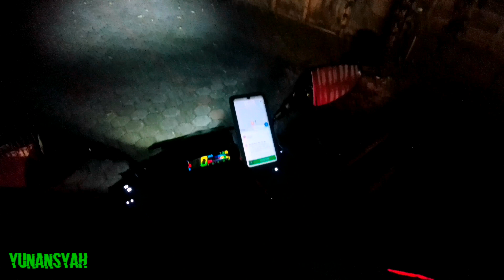Gofood Nasgor Hasanudin #646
Gofood Nasgor Hasanudin di kawasan Pondok Betung, antaran ke kawasan Depsos Bintaro kuy lah, salam laparrrr 😁😁